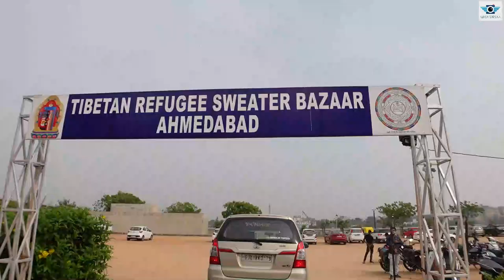Tibetan Sweater Bazaar II Ahmedabad 2021 II Full Detail Vlog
Hello Friends I'm Coming With " TIBETAN SWEATER BAZAAR VLOG" - AHMEDABAD
Comment your vlogging Experiance on my channel

 Tibetan Market Open Period (November-21 to 31*Jan-22 )